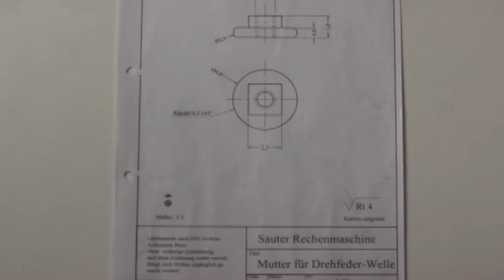Die Rechenmaschine von Johann Jakob Sauter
Das Bonner Arithmeum hat die Rechenmaschine von Johann Jakob Sauter nachgebaut. Denis Nasser hat für uni-bonn.tv den  Maschinenbauingenieur Klaus Badur und die Direktorin des Arithmeums, Prof. Dr. Ina Prinz, besucht.

Team: Denis Nasser
(c)uni-bonn.tv